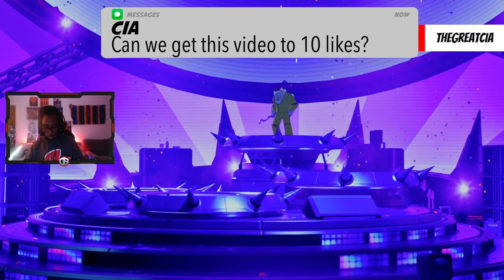BASTILLE - POMPEII VOCAL EXPERT 100%